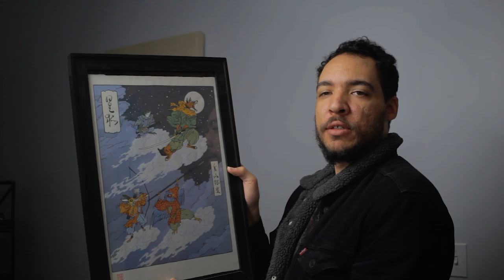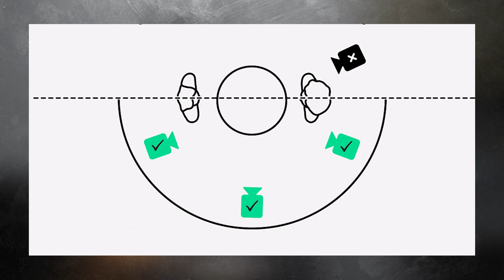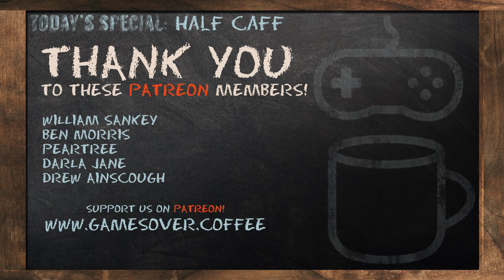GRIS has a stunning atmosphere but the mechanics tell a different story.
Print was purchased from @thejedhenry
Check out his stuff on IG! It's so dope!

Footage used:
Jurassic Park by Steven Spielberg uploaded by Movieclips
Chernobyl by Craig Maizin
Die Hard by John McTiernan
GRIS by Nomada
Papers, Please by Lucas Pope
Before Your Eyes by GoodByeWorld Games

Paintings:
The Last Supper by Giotto di Bondone
The Last Supper by Leonardo Da Vinci
The Last Supper by Franz Anton Maulbertsch